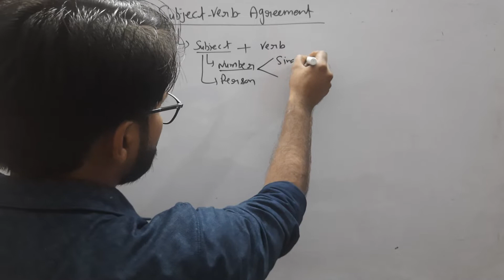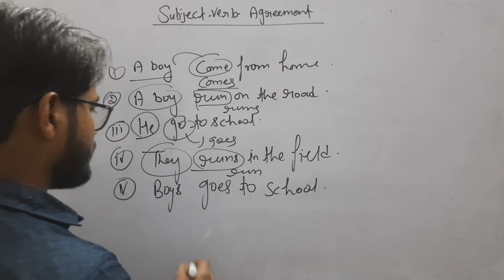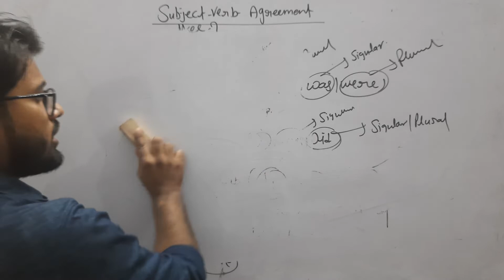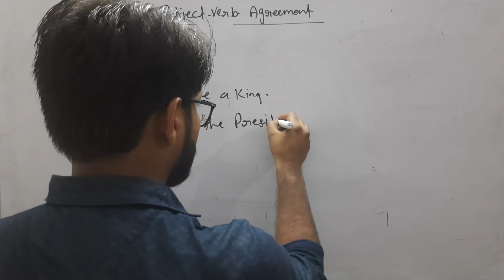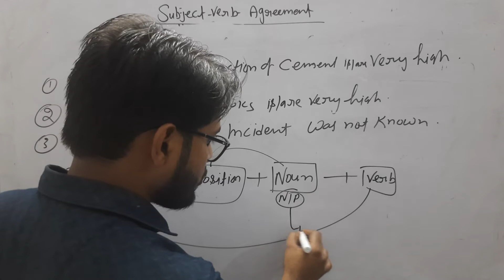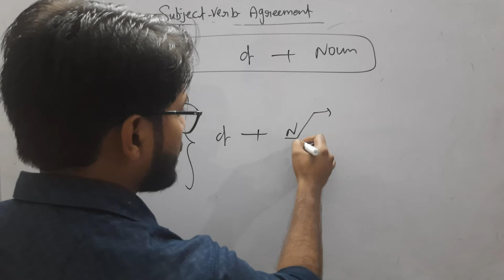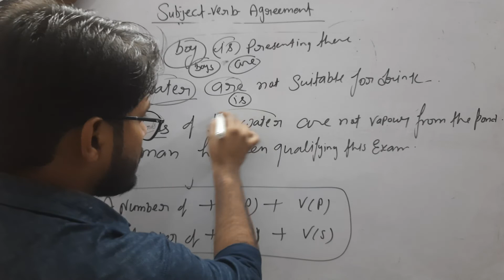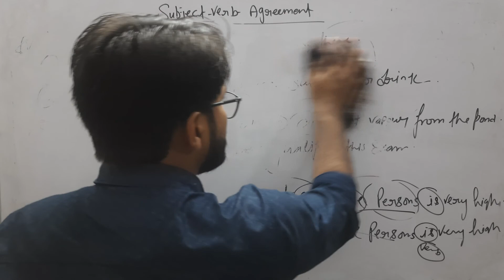SYNTEX ||learn_english_with_vishvas_sir oxford ssc cds mts